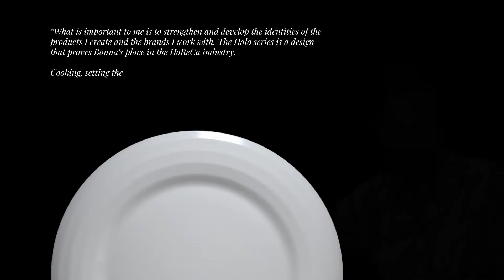Bonna Halo Collection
Add the lines of nature to your presentations with the Halo collection.
Sunumlarınıza Halo koleksiyonu ile doğanın çizgilerini ekleyin.
Bonna’nın sunduğu eşsiz, yenilikçi ve özgün tasarımları daha detaylı incelemek için web sitemizi ziyaret edebilirsiniz.